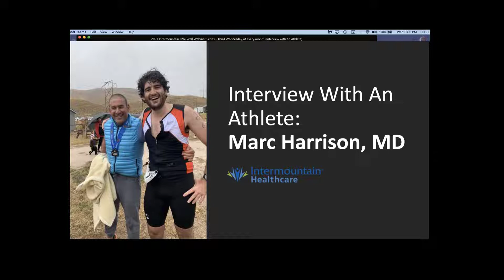Interview with an Athlete - Marc Harrison, MD, President and CEO of Intermountain Healthcare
Join us for our first episode in the Interview with an Athlete. In our first in the series, we talk with Marc Harrison, MD, President and CEO of Intermountain Healthcare about his athletic pursuits. Dr. Harris is an avid triathlete that has competed in many events and is training to compete in more future events. We were lucky enough to catch up with Dr. Harris and have an open and candid conversation about his training, competing and other aspects of his desires to stay active.